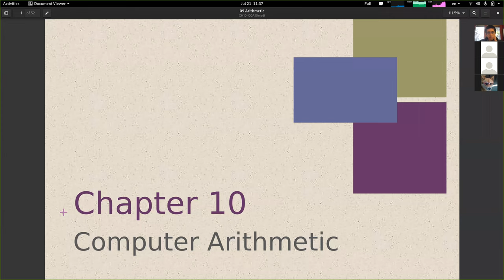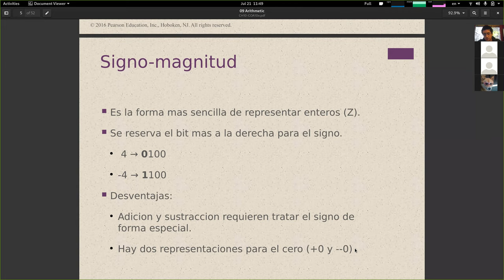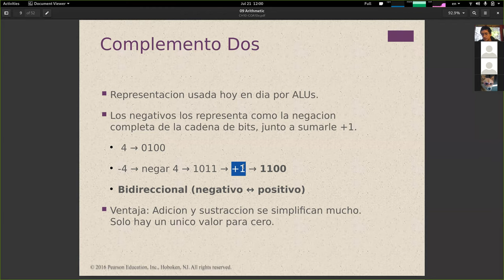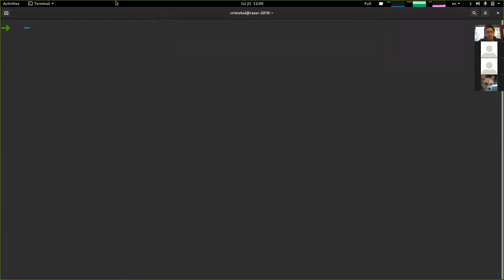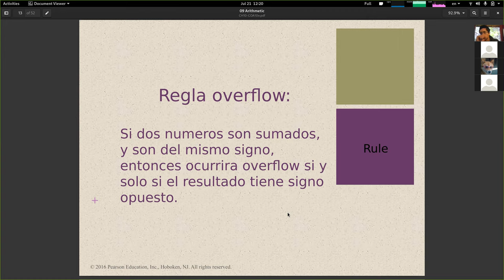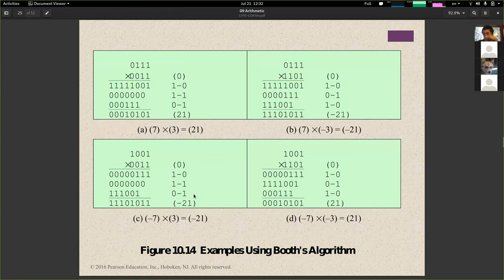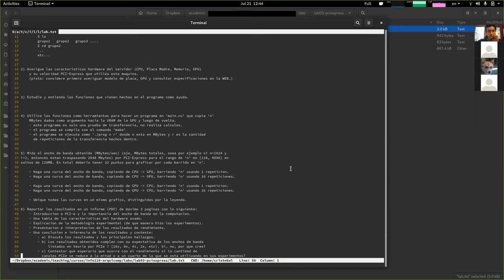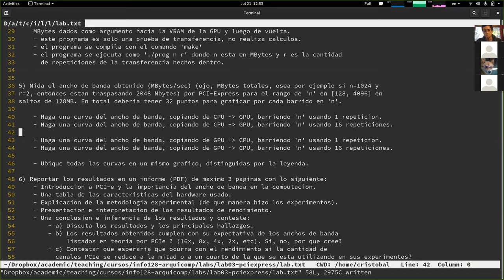[INFO128] Clase 19 - Aritmética Computacional